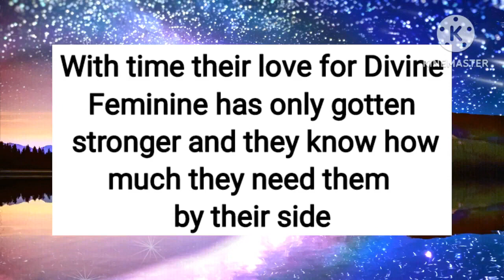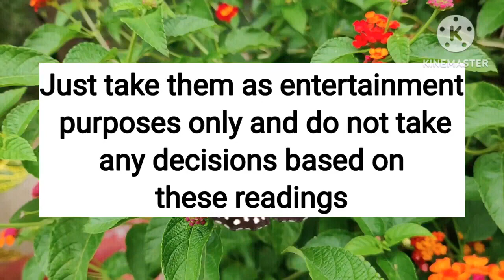😱😲Divine Feminine doesn't know how much Divine Masculine misses them..💍